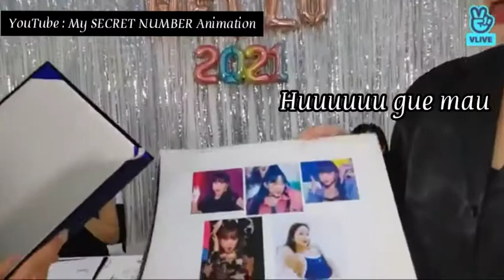SECRET NUMBER REWIND VLIVE [Sub Indo]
The excitement during SECRET NUMBER's live on VLIVE .